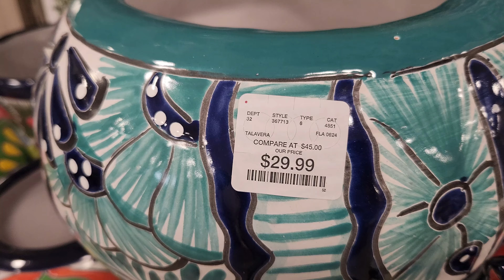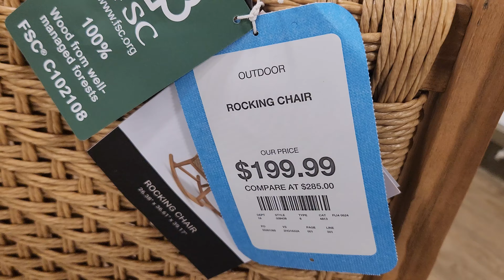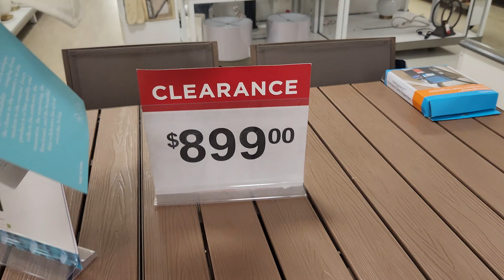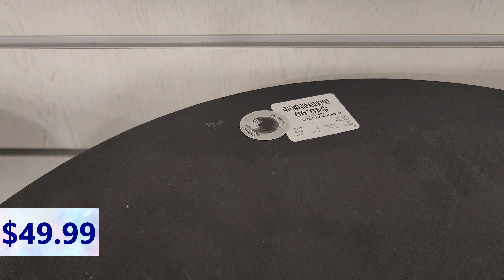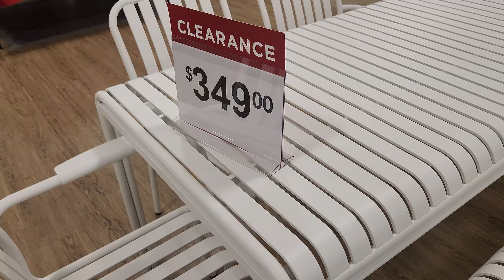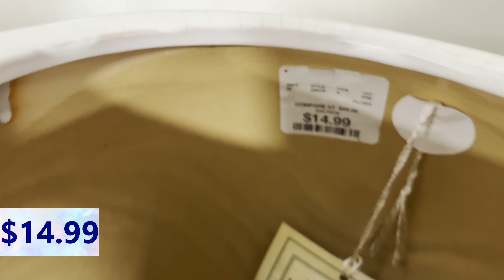NEW AT HomeGoods |Shopping | Home Decor | Beach Decor | Shop With Me|shopwithme2024|Summer Decor